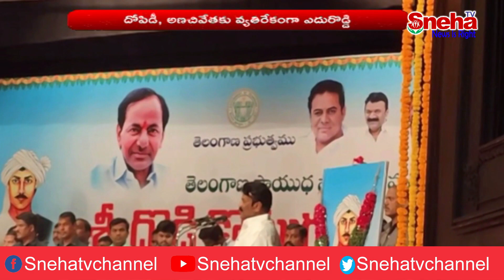రవీంద్రభారతిలో దొడ్డి కొమురయ్య జయంతి వేడుకలు...! || Sneha News Tv